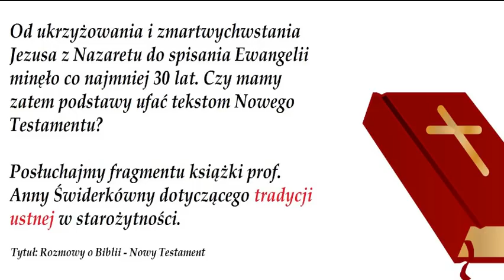Tradycja ustna a wiarygodnośc Nowego Testamentu | Prof. Anna Świderkówna.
Prof. Anna Świderkówna, Rozmowy o Biblii - Nowy Testament.